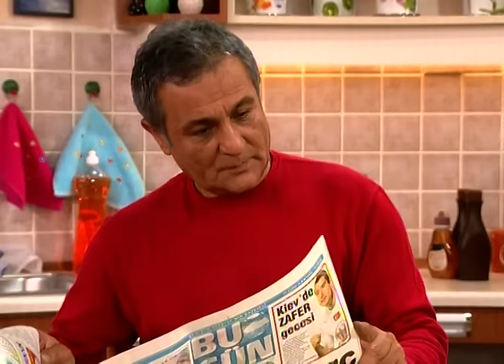Belalı Baldız 1. Bölüm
Belalı Baldız, ''Hope and Faith'' adlı ABD sitcomundan uyarlanmıştır. Eskişehir'de yaşayan üç çocuklu bir ailenin aniden çıkagelen bir konukla değişen hayatlarını konu alır.

Oyuncular:
Nurgül Yeşilçay
Berna Laçin
Kenan Işık
Sedef Şahin
Cemre Özer
Atilla Yiğit